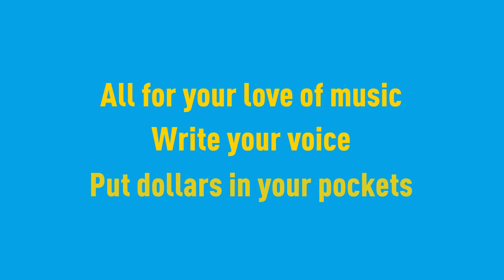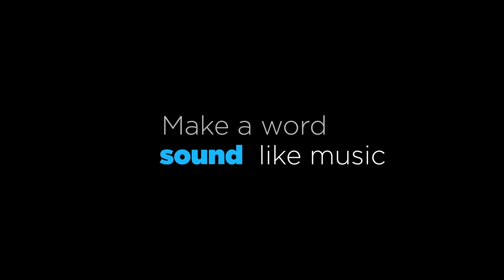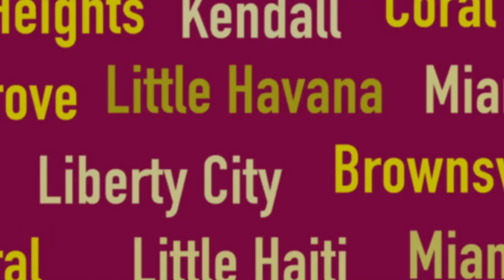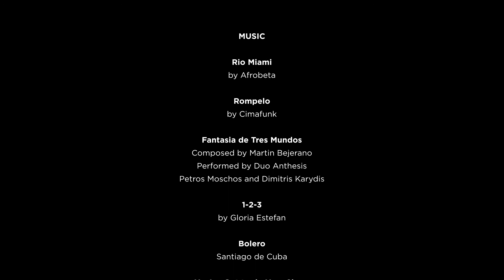PIANO SLAM 2022 - WHAT IS POETRY?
Classroom video lesson.